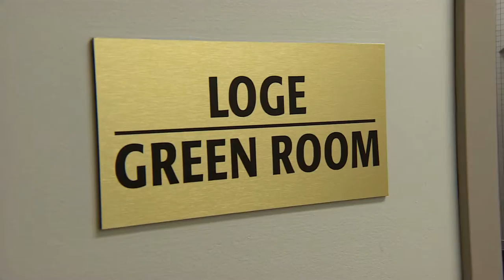Fashion week plus size